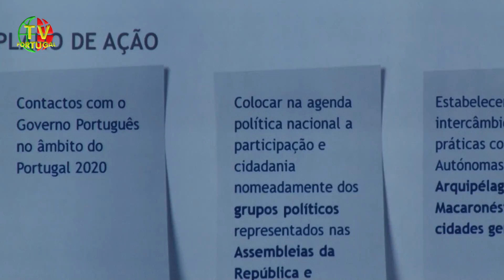Portugal Participa | Rede de Autarquias | Cascais 2016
"(...), o que nós promovemos é a democratização da democracia e o incentivo à participação. (...) e temos conseguido aumentar pedagogicamente, aumentar muito a participação e um respeito por esta ideia." José Manuel Bolieiro, Presidente da C. M. de Ponta Delgada.